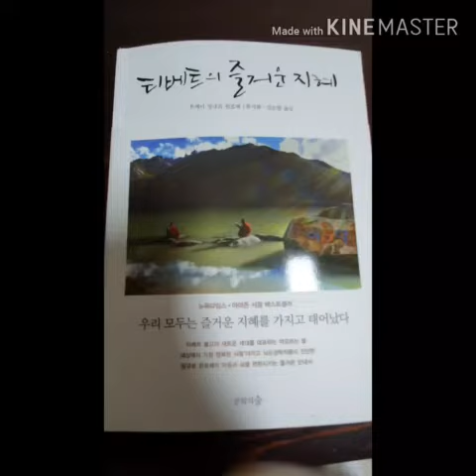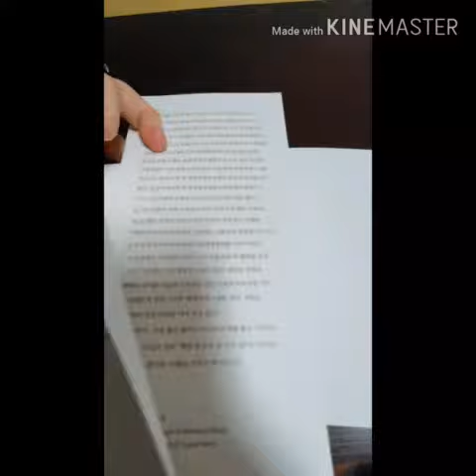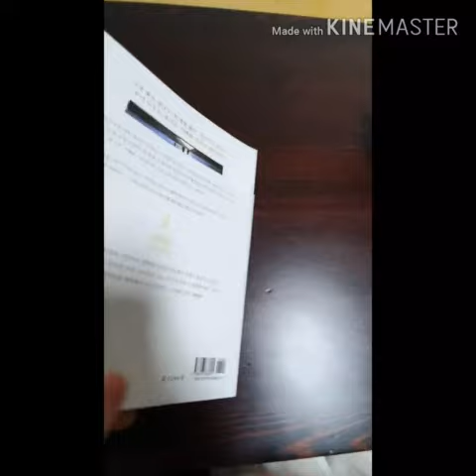[덤플링] 티베트의 즐거운 지혜 리뷰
티베트의 즐거운 지혜를 읽고